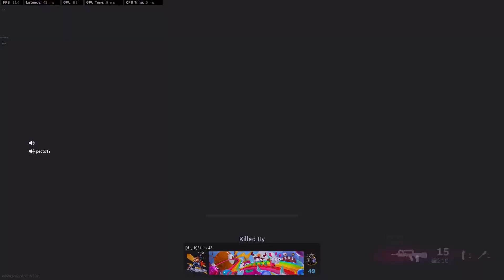Warehouse Rock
A wonderful use of Helicopter in the warmup with a little warehouse clearing after looting storage town. I didn't see the team wipe on the guy from gas station